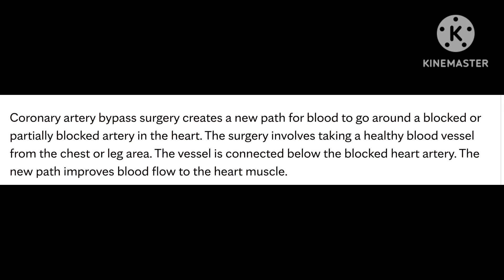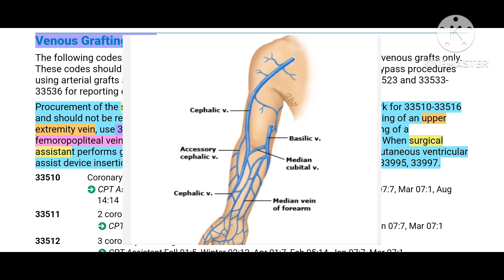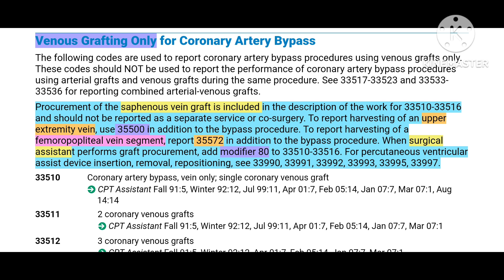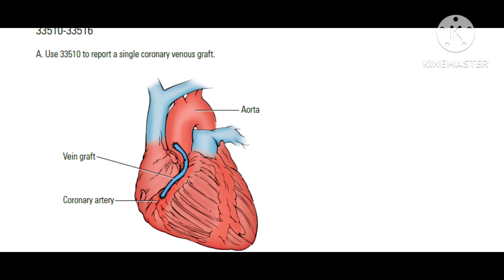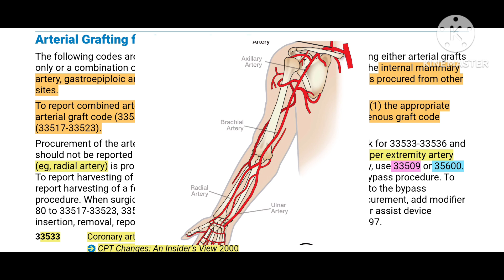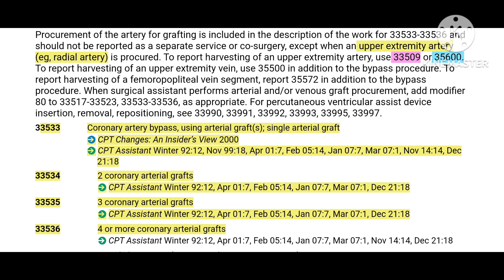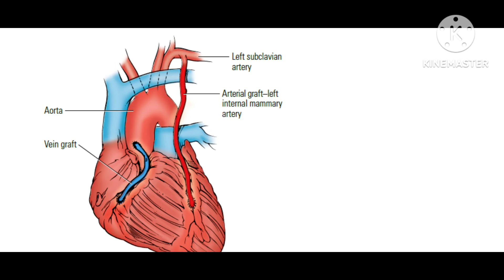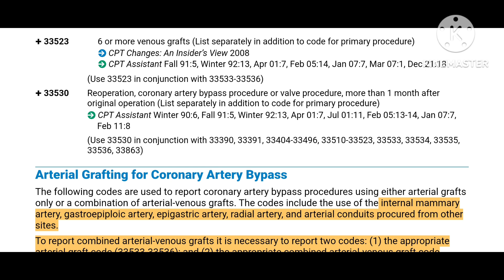CABG procedures CPT coding guidelines!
A detailed explanation of cpt coding guidelines for CABG procedures